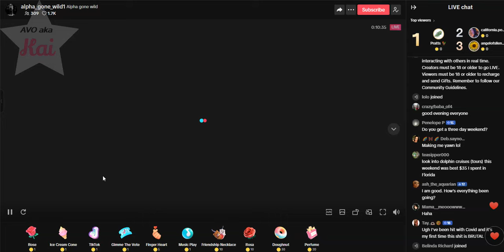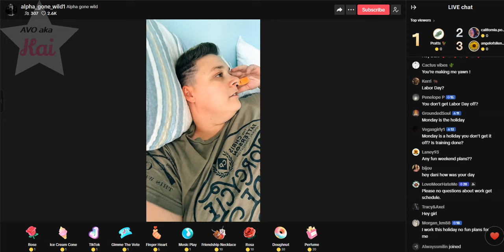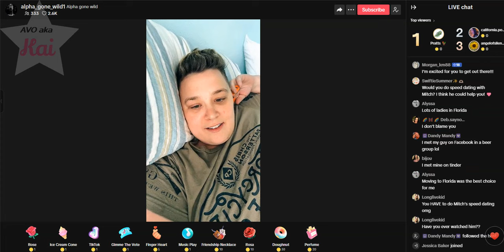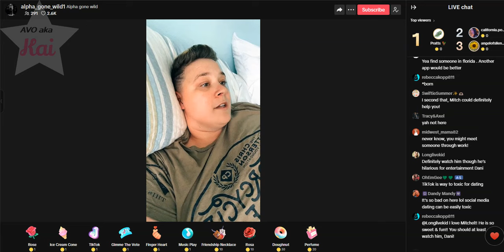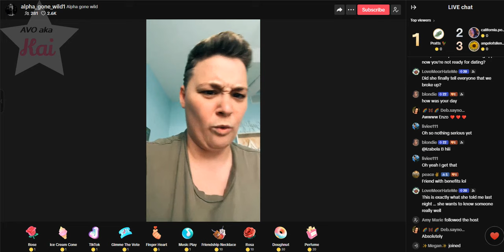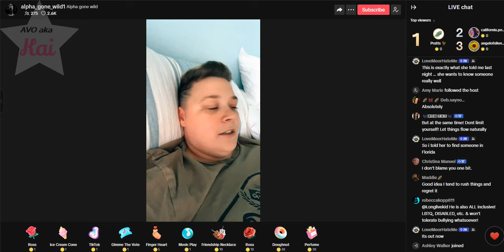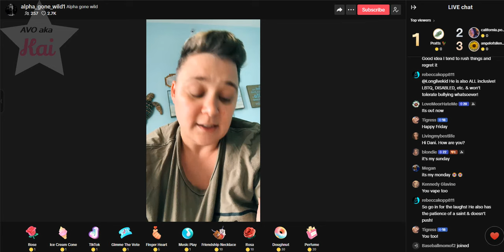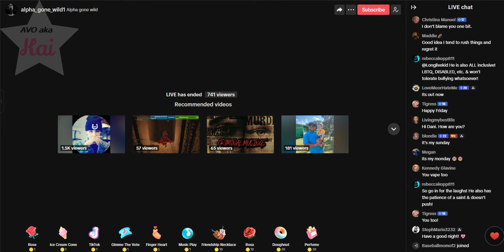Dani 08-30-24_03.50PM